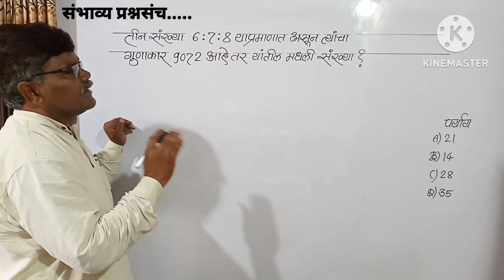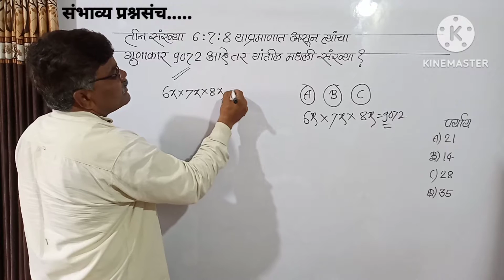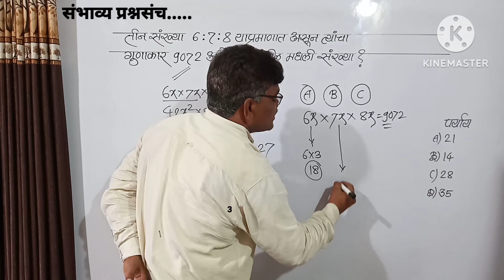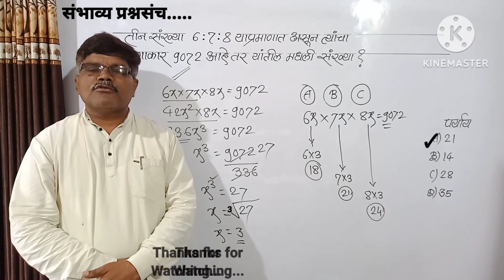तीन संख्या 6:7:8 याप्रमाणात असून त्यांचा गुणाकार 9072 आहे तर यातील मधली संख्या?